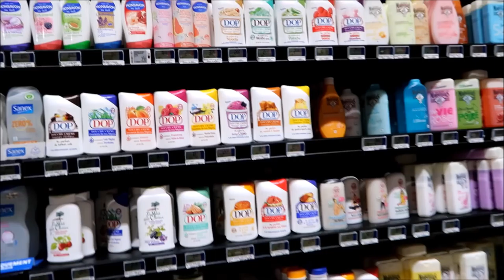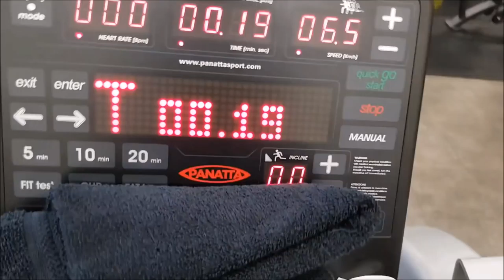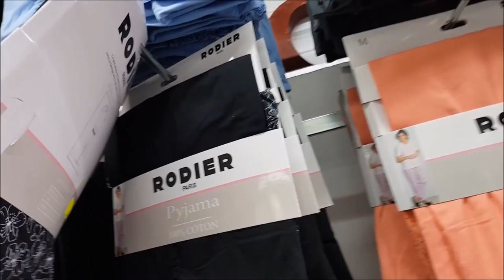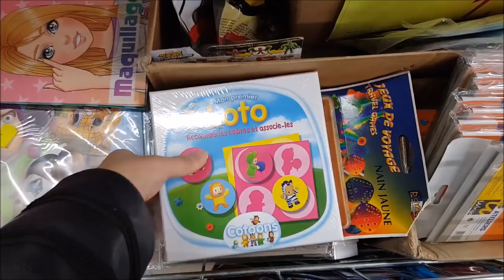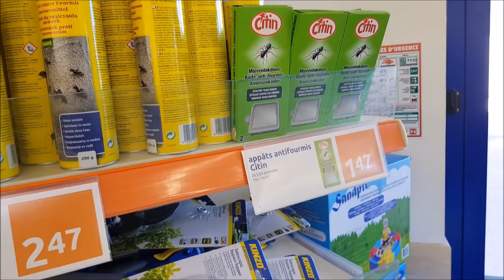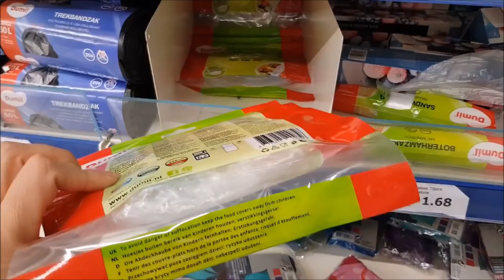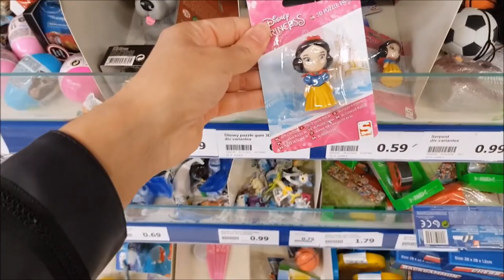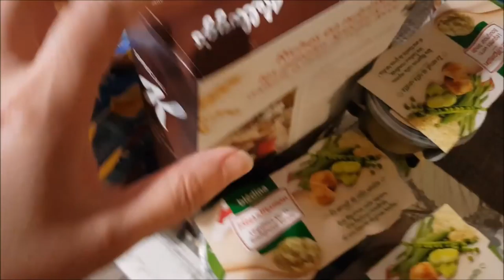vlog Rien acheter chez Maxxilot / arrivage chez Action / Açma time!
Adresse action: 12 Avenue Sylvie, 77500 Chelles

Snapchat👻 belmacoif